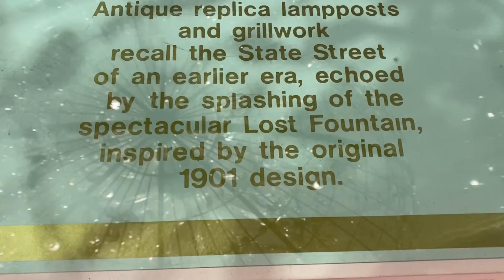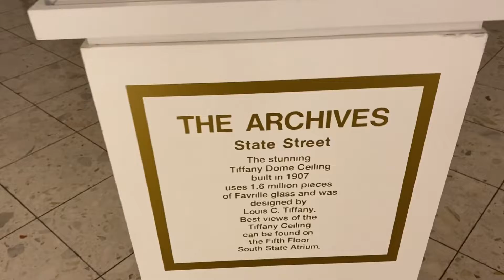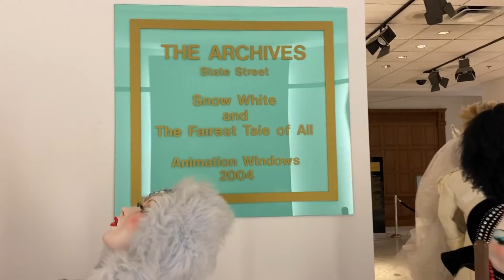More Displays At Macy’s 2/10/22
411714 Chicago, Illinois 60641